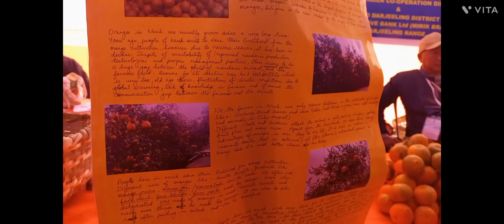🍊RANGE FASTIVAL IN MUNGPOO 09/12/2022